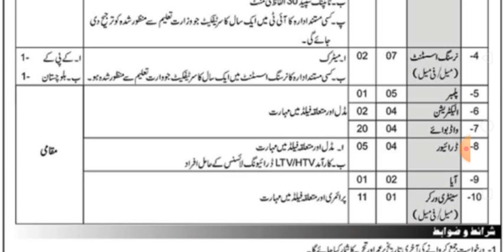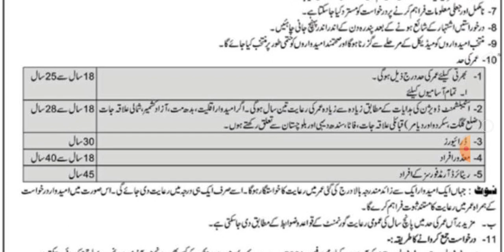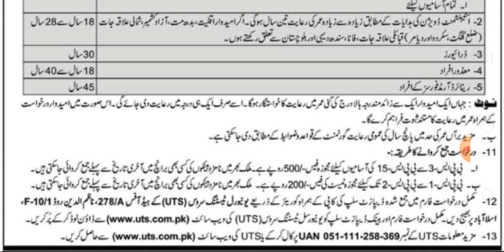Armed Forces Hospital jobs 2020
In this video we will tell you about Armed Forces Hospital and govt jobs.